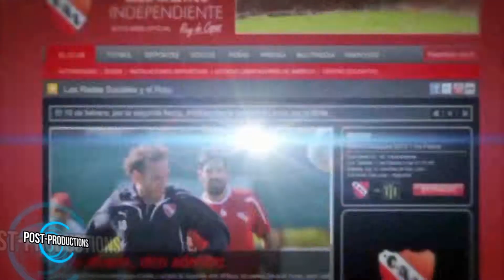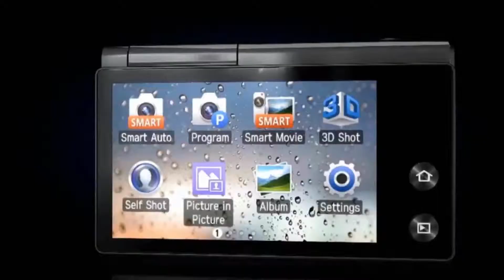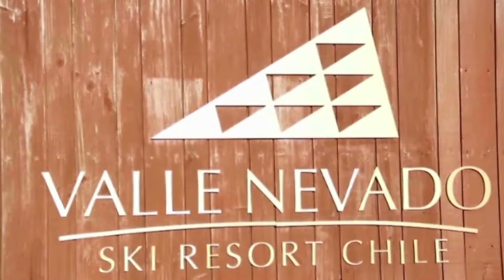Quda Creative, demoreel 2012.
Te presentamos la empresa que esta detrás de la edición, gráfica y post producción de todos nuestros contenidos.